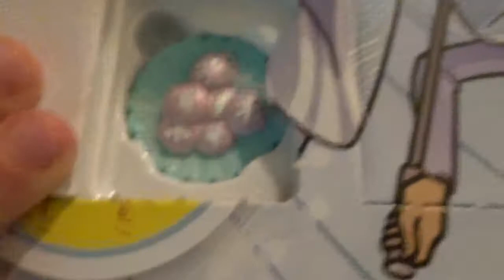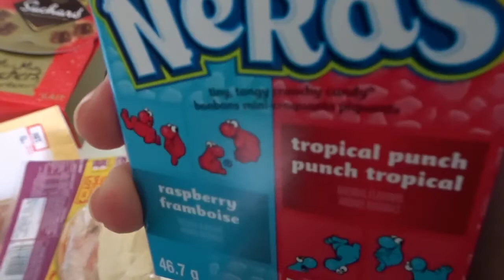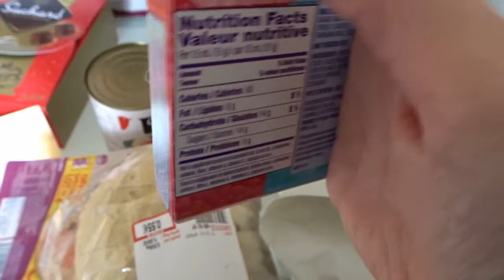Vlogmas #17 "Tours de magie / Minnie a ses premières chaleurs"